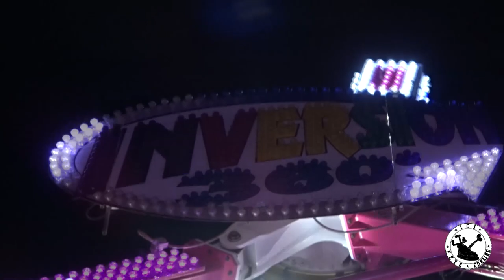Inversion 360° - Street Fighter Révolution [Technical Park] Offride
Inversion 360 direction Baptiste en vidéo Offride à la foire Saint-Michel de Toulouse edition 2018 ! Accrochez vous !